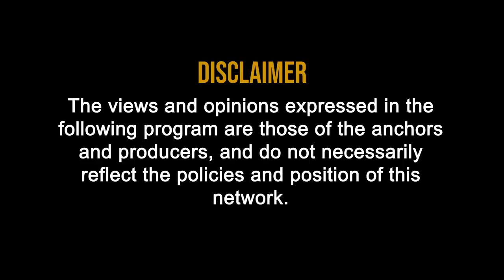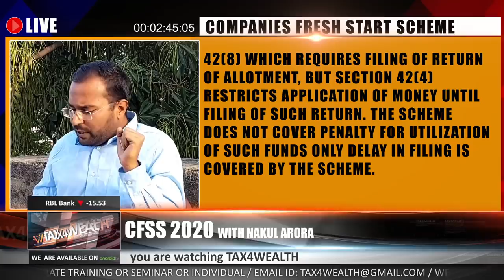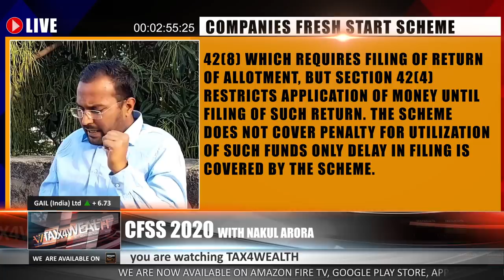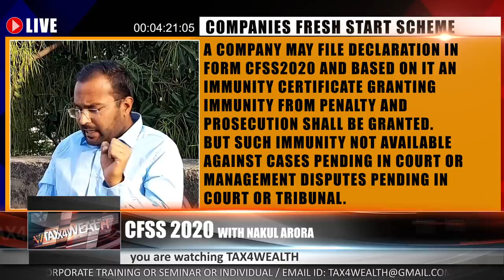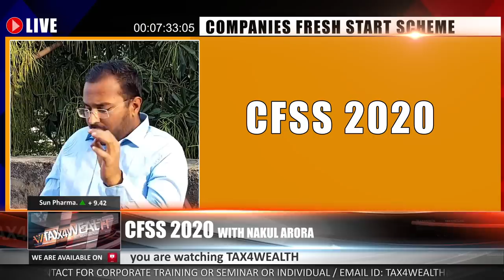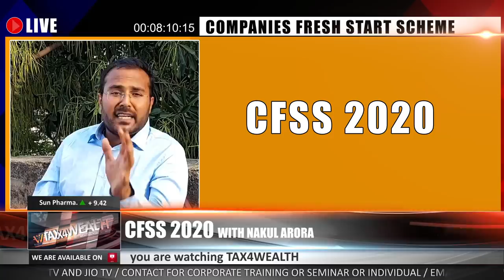CFSS 2020 Scheme : Company Fresh Start Scheme 2020 in Hindi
CFSS 2020: Company Fresh Start Scheme 2020 in Hindi
Companies fresh start scheme 2020 in hindi

CFSS 2020 only covers the defaults due to delay in filing
Eg. 42(8) which requires filing of return of Allotment, but Section 42(4) restricts application of money until filing of such return. The Scheme does not cover penalty for utilization of such funds only delay in filing is covered by the scheme.

The Scheme is only Valid from 01/04/2020 – 30/09/2020
It provides an opportunity to companies that are inactive to apply for dormant Certificate u/s 455 of the Act or Apply for Strike off in FORM STK-2
Designated Authority is the ROC having jurisdiction over the company.

A company may file declaration in Form CFSS2020 and based on it an immunity certificate granting immunity from penalty and prosecution shall be granted. But such immunity not available against Cases pending in Court or Management Disputes pending in Court or Tribunal.

If any order of Adjudicating authority passed between 01/03/2020-31/05/2020 an additional time of 120 days shall be granted and even the prosecution u/s 454(8) relating to non-compliance shall not be initiated.